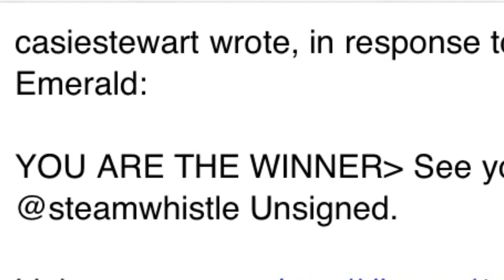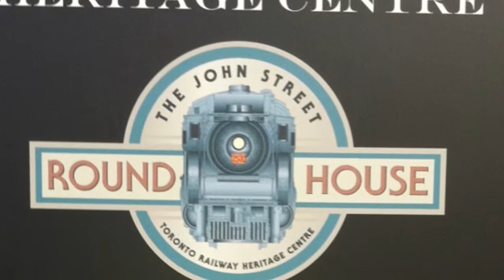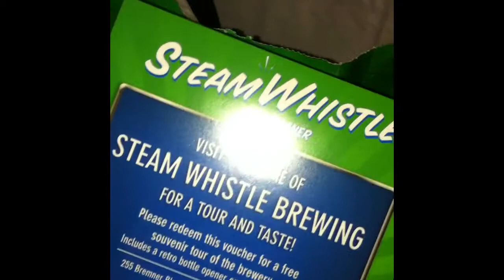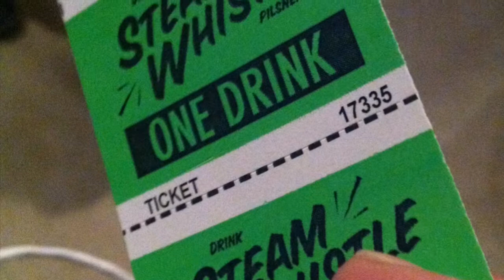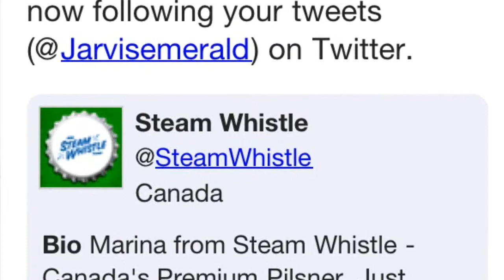Daily GEMS Video Blog ♦ Steam Whistle Beer ♦ Really Really Good Brewery Tour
Daily GEMS. Today I take you to Toronto's own Steam Whistle Brewery and their UNSIGNED concert afterwards.